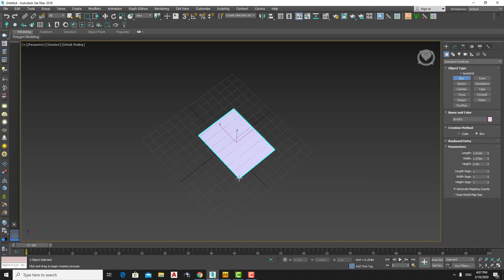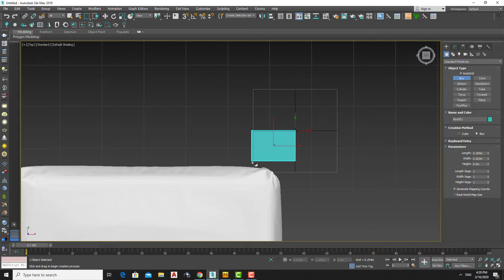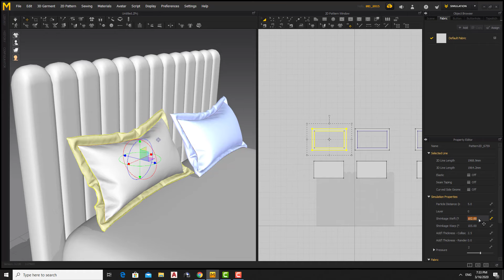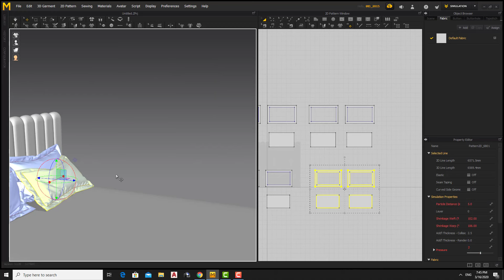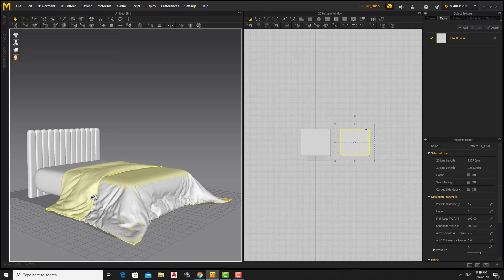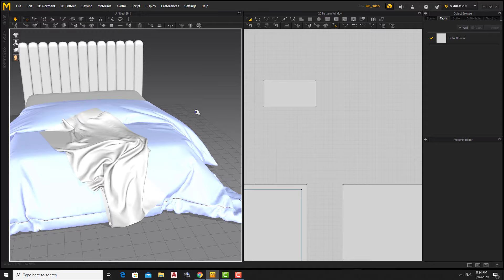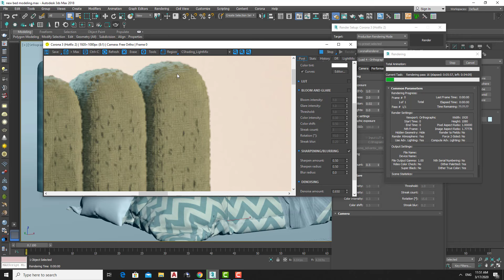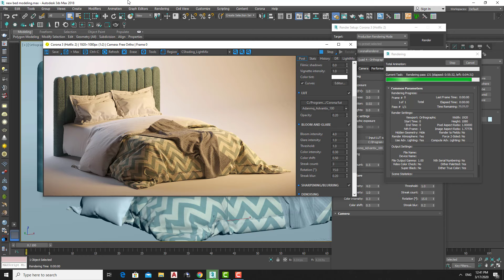Modeling Bed Autodesk 3ds Max & marvelous designer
3ds max 2019,
3ds max tutorials,
3ds max 2019 tutorial,
3ds max tutorial bangla,
3ds max camera,
3ds max chair,
3ds max camera tutorial,
3ds max design,
3ds max door,
تصميم ثري دي ماكس في ري
3ds max door modeling,
ريندر خارجي  ريندر داخلي
3ds max glass,
3ds max glass material,
3ds max kitchen tutorial,
3ds max keyboard,
3ds max lighting,
3ds max modelling,
3ds max plugins,
3ds max photoshop,
3ds max render,
3ds max render setup

THANKSSS.